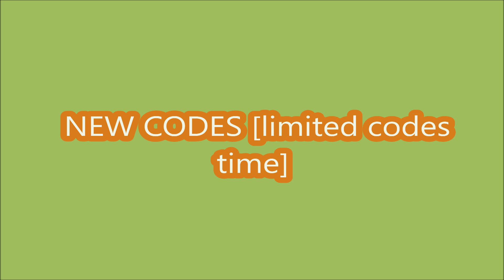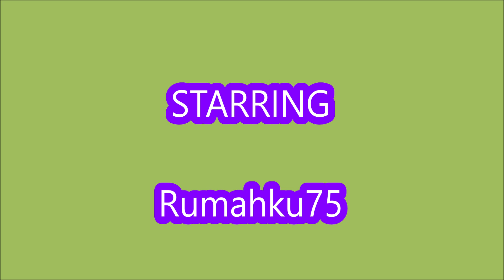*NEW CODES JULY 28, 2024* UPD Outfit Square x DRESSX ROBLOX | Limited code is less than 24 hours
Outfit Square
- NEW CODES
-  Limited code is less than 24 hours